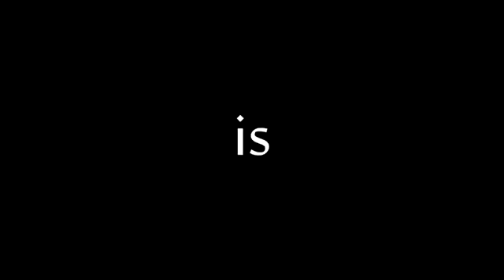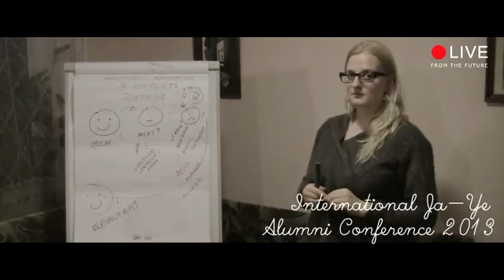10th JA Alumni Europe International Conference -120h Innovation Camp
The 10th Annual JA Alumni Europe conference in Tallinn, Estonia in September 2013.